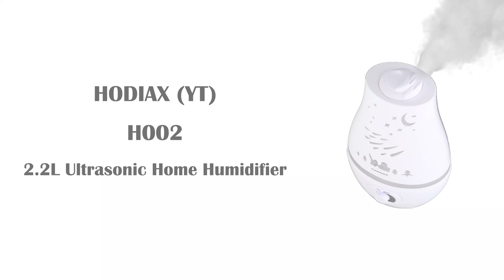Hodiax | H002ABL | Blue 2.2L Water Capacity Adjustable Mist Vaporizer, Portable Humidifier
Hodiax | H002ABL | Blue 2.2L Water Capacity Adjustable Mist Vaporizer, Portable Humidifier, Auto Water Run-Out Protection